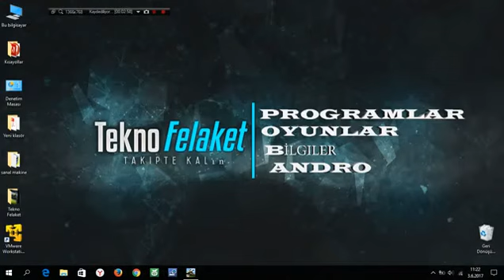WOT/ Word of Tank Blizz oynuyorum